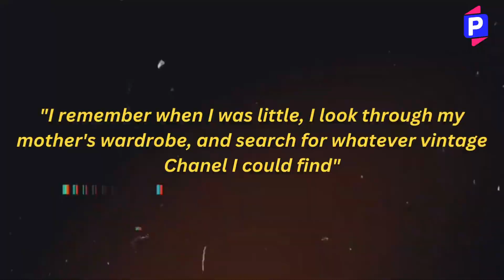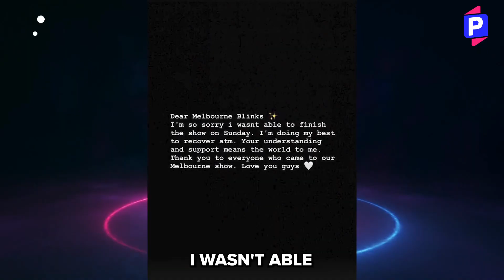JENNIE Kim: The Hollywood Dreamer | Will She Conquer the West? 🌟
Black Swan or Pink Barbie? Learn the truth about the multifaceted Jennie Kim as we explore her enigmatic persona and the controversies that have shaped her identity as a K-Pop idol.